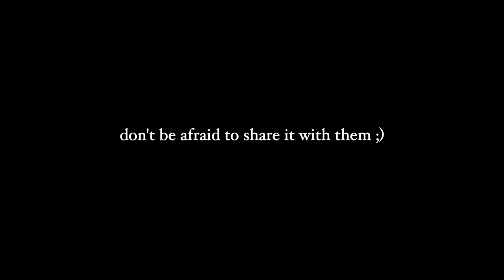A Not So Typical Day At Howard University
I had the opportunity to capture a very WORTH IT photoshoot. Shoutout to @christian_bernard24 on IG for planning this!

If you’re new to the channel: Welcome ~ I’m Max, a junior at Howard University studying Human Performance (Sports Medicine) on a pre-med track.

Outro beat: @beatsbyhanflict on youtube 🔥